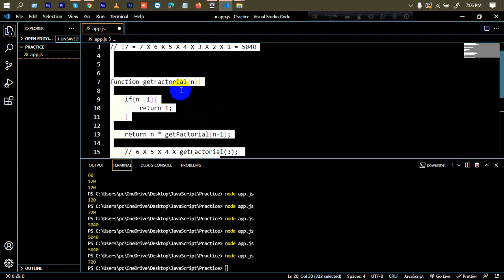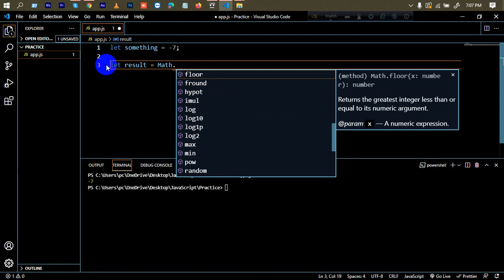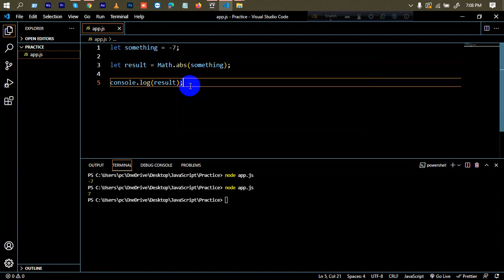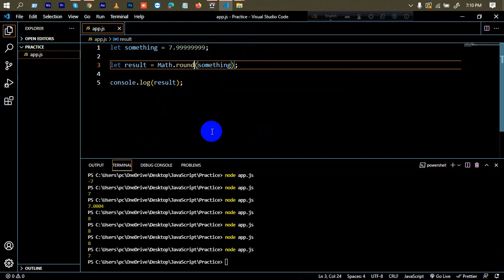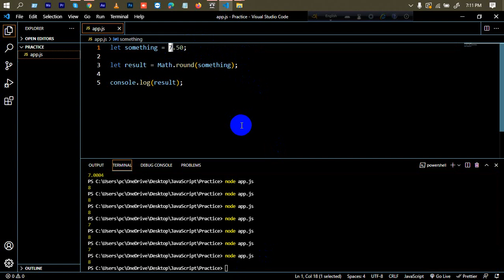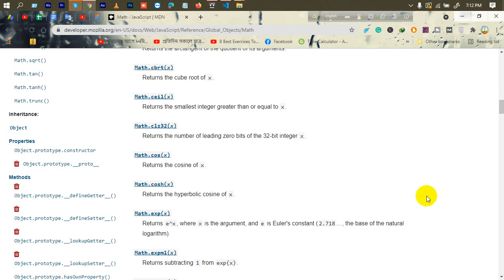Advanced JavaScript Tutorial | Part-40 | Math in JavaScript | Mostafiz Shabbir| Web IT LTD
In Advanced JavaScript Tutorial Series Part-40, Math in JavaScript is another part of Web IT LTD.

web design.

Related Kayword:
math javascript,
javascript math,
math in javascript,
javascript mathjs,
js math,
math js,
javascript math function,
javascript math functions,
math method,
math methods,

javascript bangla,
web design,
javacript,
javascript examples,

***  WARNING ***